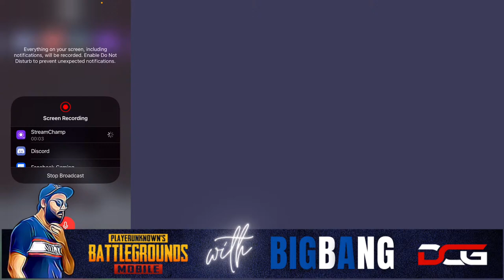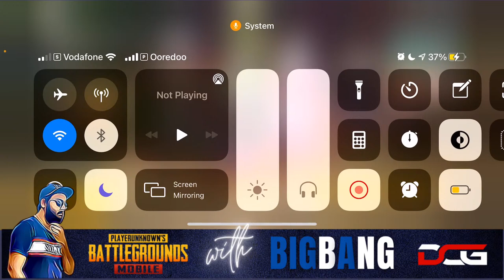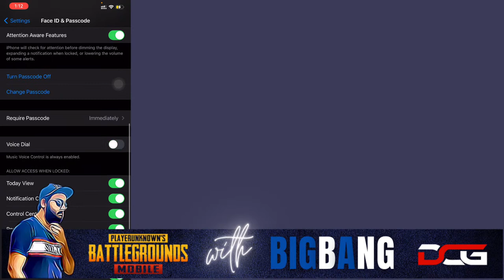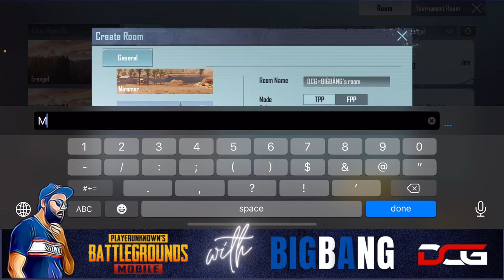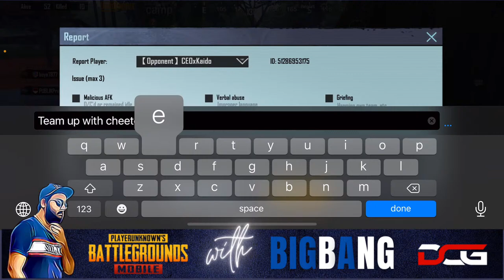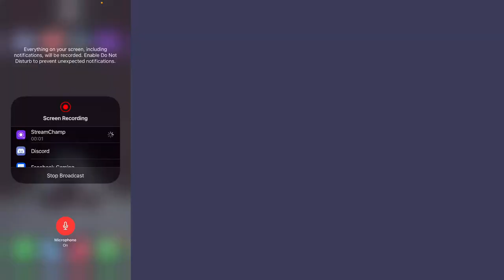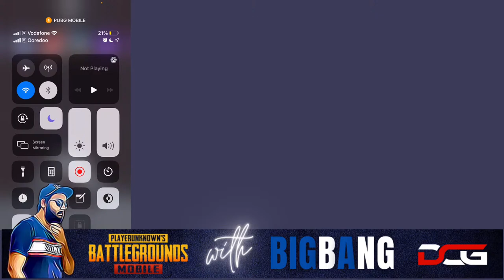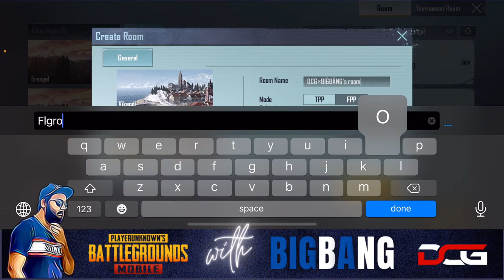PUBG Mobile Game Play with BIGBANG 18 +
Welcome to D-Cent Gaming Stream!

Get READY to Witness Action-Packed Gaming Videos!

YouTube Members List:
💖DCG Chathu
💖DCG M4czy
💖UK Demon
💖Black Panther

Chat Rules:
❗ No discussion on Politics and Religions.